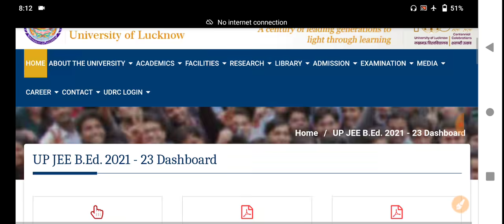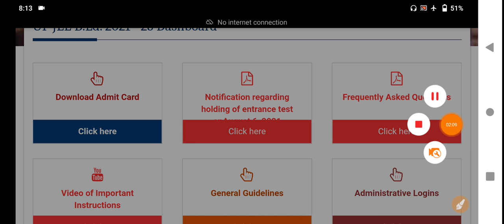क्या Exam 8 August को होगा ,जाने पूरी जानकारी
Any Information.

Study Plan.

इतिहास पॉर्ट-4

7

👉 Syllabus.